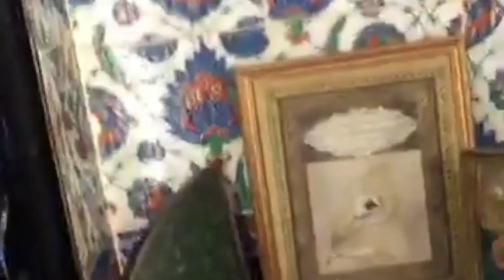Trip Turki Desember 2017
Hai semuanya.
Masih belajar editing 😁🤭
Mohon maaf ya kualitas video nya buram, karna dulu perekaman pake hp jadul & ga ada niatan utk di upload ke youtube 😬
Harap di maklumi ya karna aku masih belajar editing... 🙏